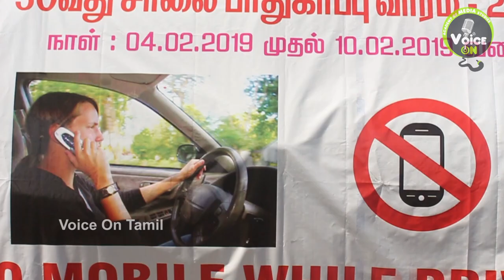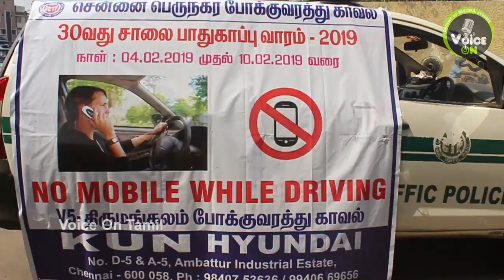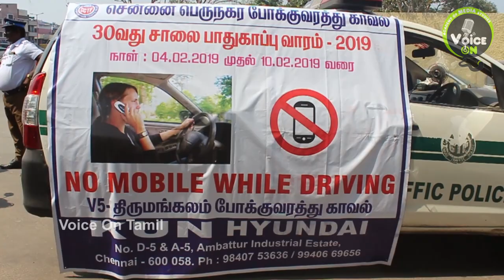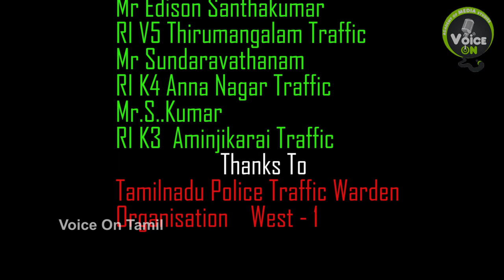Road Safety Awareness Week | Asst.Commissioner of Police Traffic West V.K. Surendranath